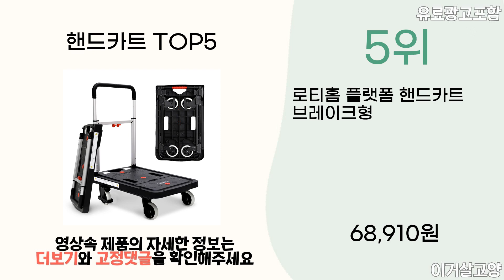2024년 인기 핸드카트 추천 TOP5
1위 : 로티홈 플랫폼 핸드카트 일반형
가격 : 59,900원

2위 : 에스파스 접이식 크롬도금 핸드카트 중
가격 : 18,110원

3위 : 티렉스 카트 구르마 구루마 접이식 핸드카 사각 수레 이륜차 2단 원형, 1개
가격 : 71,000원

4위 : 티렉스캐스터 플랫폼 핸드카트 일반형, 1개
가격 : 62,900원

5위 : 로티홈 플랫폼 핸드카트 브레이크형
가격 : 68,910원